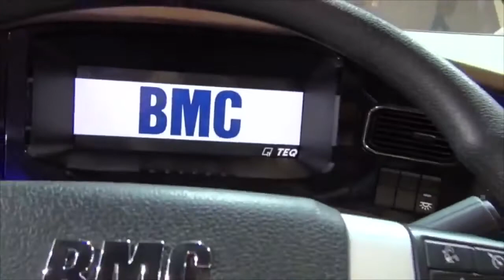Yerli Üretim: BMC Tuğra 🔥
👉🏻Karşınızda...

📍BMC TUĞRA 🔥
📍Yerli ve Milli Üretim 🇹🇷

👉🏻Hayırlı Olsun, Devletimiz Varolsun.